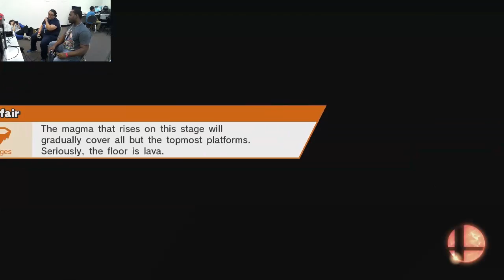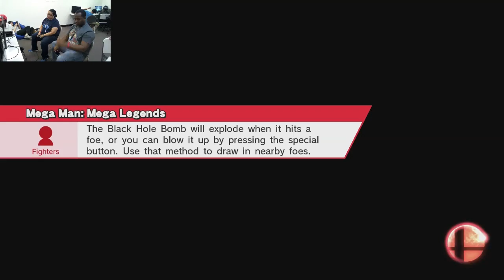Card House Fights 19 SM4SH Singles: ZeldaFreak07 Vs Rapid